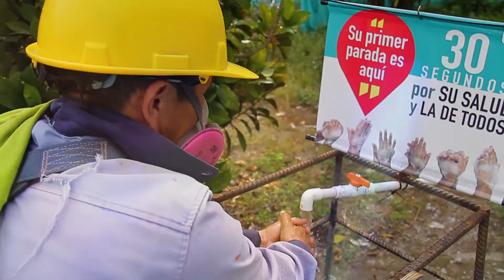¡¡¡ Feliz Navidad !!!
Hoy es el día perfecto para agradecer por un año lleno de retos y aprendizajes. Deseamos que  esta fecha especial sea motivo de regocijo y unión familiar, cuidándote en casa.

Te desea, Concesión Pacífico Tres, en la ruta del bienestar y el desarrollo.